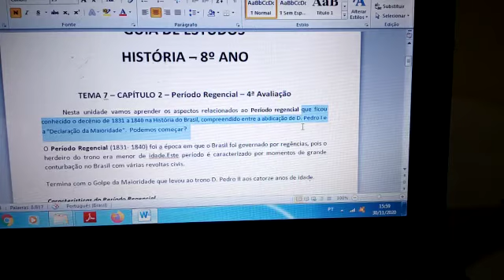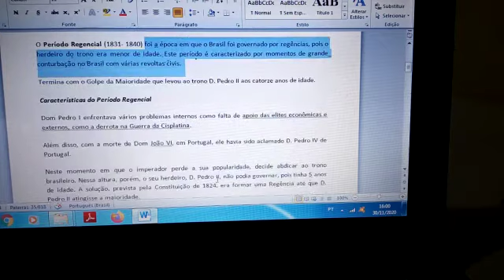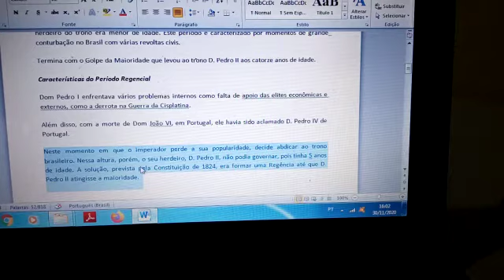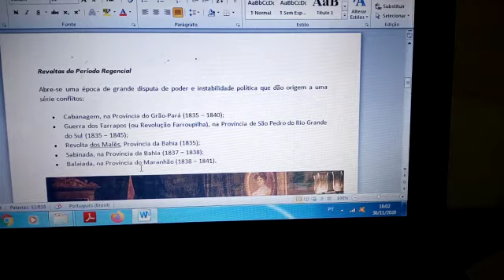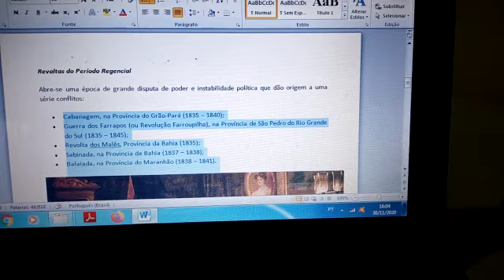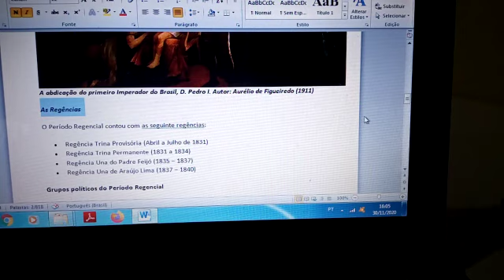8ºANO-HISTÓRIA-CAPITULO 2 - AULA 1-30/11/2020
CAPITULO 2 -AULA 1